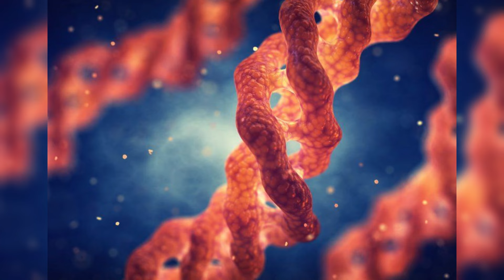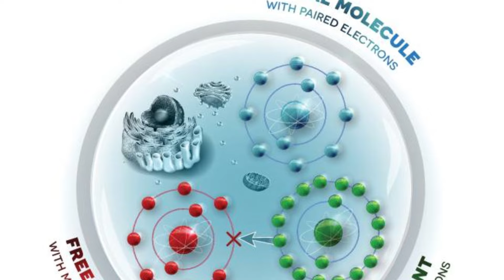Propiedades y Beneficios del Tumbo Curuba o Poro Poro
El Tumbo, Curuba o Poro Poro es una fruta andina proveniente de una planta trepadora cuyas flores son consideradas las más bellas del mundo.

El tumbo se destaca por su alto contenido de Vitamina C, que ayuda a reforzar el sistema inmune, favorece la cicatrización de alguna herida y su contenido de antioxidantes ayuda a luchar contra los radicales libres

0:00 Qué es el Tumbo y de Dónde Proviene
0:30 Fruto del Tumbo
0:45 Consumo del Tumbo o Poro Poro
1:08 Propiedades y Beneficios del Tumbo
1:29 Beneficios del Poro Poro
2:02 Propiedades Antioxidantes de la Curuba